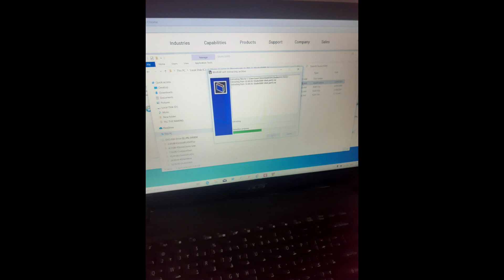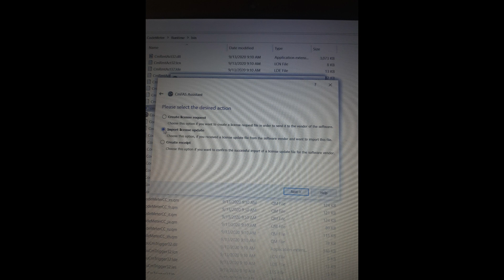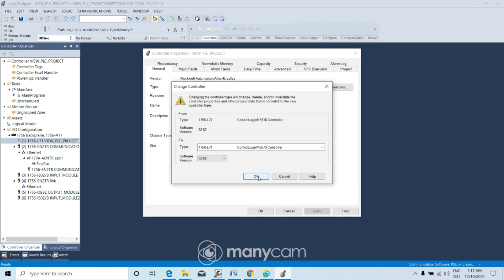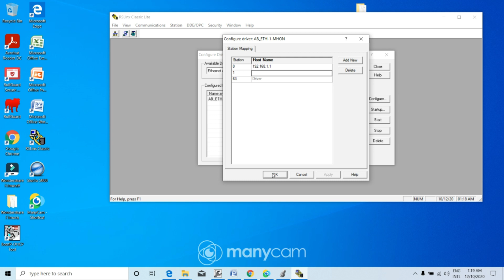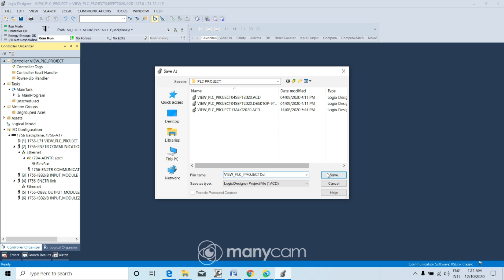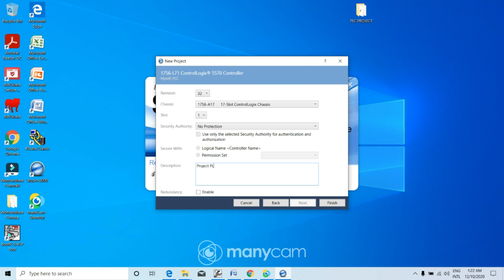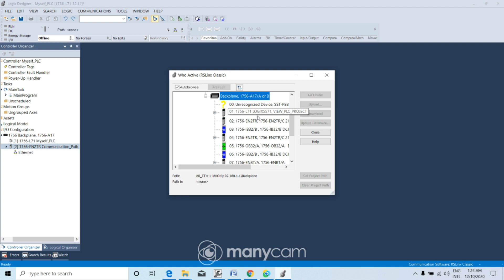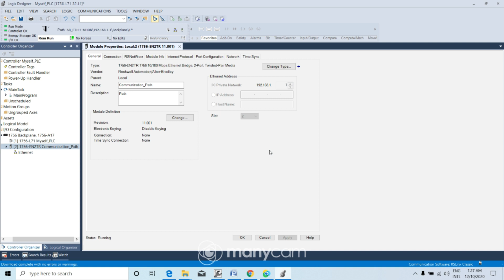PLC Tutorial Tagalog- How to change software firmware version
PLC tutorial, VFD, HMI, Instrumentation calibration and configuration. Please play the video in HD Mode